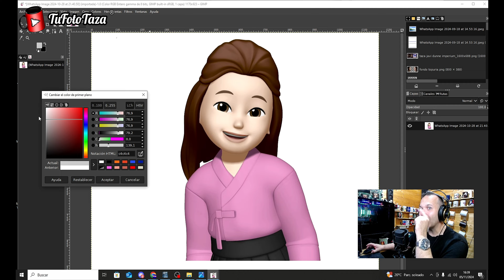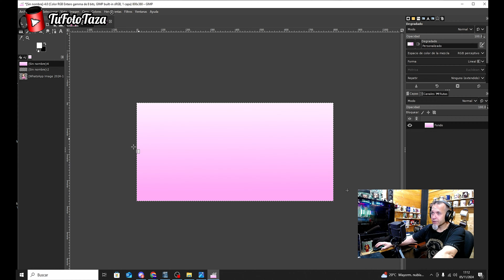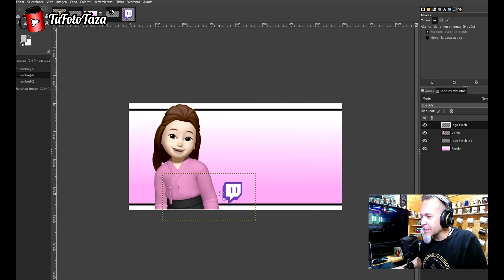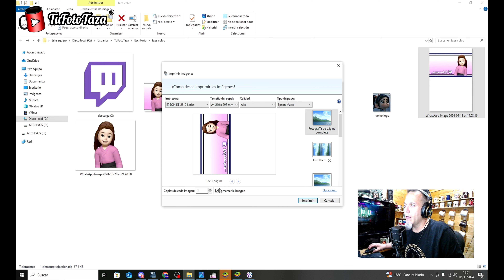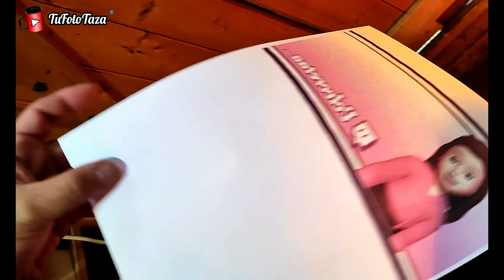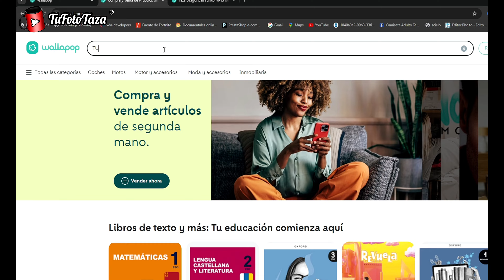🥰😁🥰 Las tazas TWITCH : Volvoretaa_ 🥰😁🥰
Hoy en "Las tazas de TWITCH" traemos la taza de nuestra moderadora favorita Volvoretaa_

Si tú también quieres ver cómo hago tu taza en un directo de twitch: